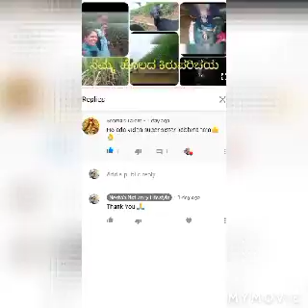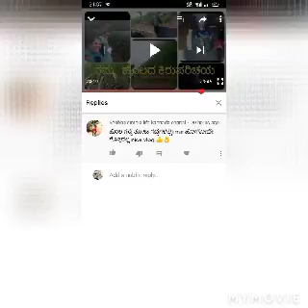ವಾರದಾಶಂಕರ ಪೂಜೆ ಮಾಡುವಾಗ ನನ್ನ ಮಗಳು ಏನ್ ಕುಡಿತಾಯಿದ್ದಳು ನೋಡಿ 😋